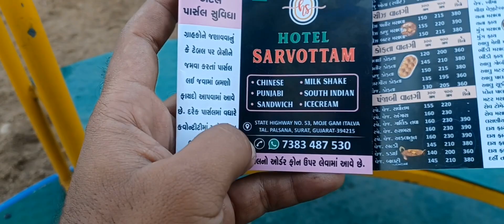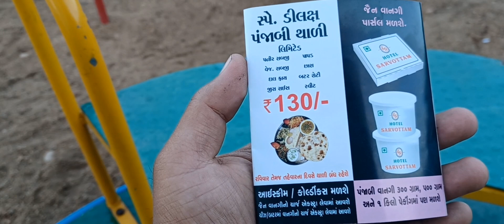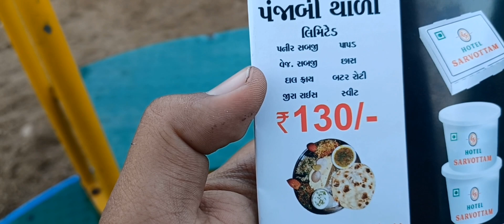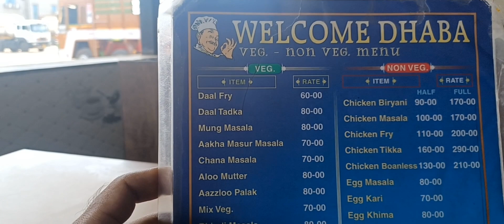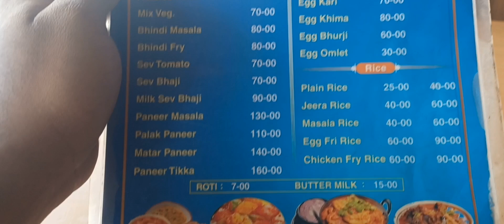Gujarat Hotel Infrastructure🤩❤️||Well-trained in reading gujarati-ங்க😅🚛||Tamil Truck Vlogs💖🚛🇮🇳